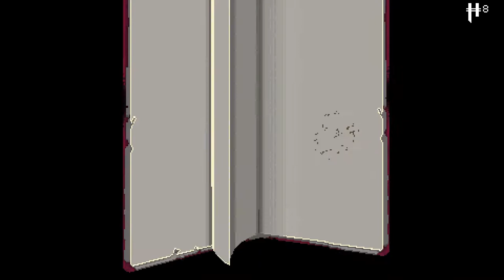Letztes DLC für ETG ist KOSTENLOS! 😳「Enter The Gungeon #12」A Farewell to Arms deutsch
Die Enter the Gungeon Entwickler haben ihr finales DLC 'A Farewell to Arms' veröffentlicht. Und das völlig kostenlos! In diesem Video möchte ich euch die Neuerungen etwas näher bringen. :D

Enter The Gungeon Gameplay und Commentary auf Deutsch von Dissidius